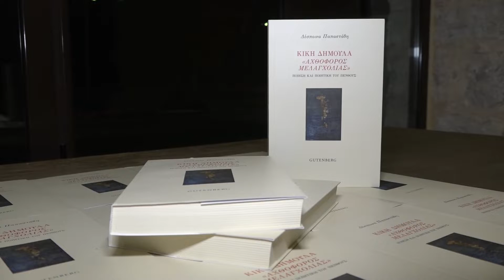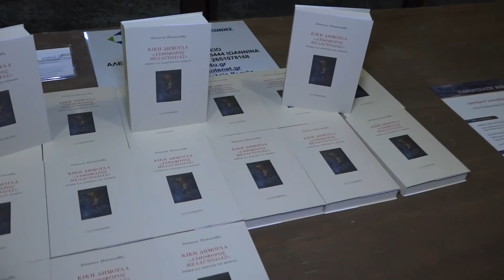ΔΕΣΠΟΙΝΑ ΠΑΠΑΣΤΑΘΗ ΚΙΚΗ ΔΗΜΟΥΛΑ ΑΧΘΟΦΟΡΟΣ ΜΕΛΑΓΧΟΛΙΑΣ 09 12 2019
Παρακολουθήστε ολόκληρη την παρουσίαση του βιβλίου της Δέσποινας Παπαστάθη «Κική Δημουλά - "Αχθοφόρος Μελαγχολίας" - Ποίηση και Ποιητική του Πένθους».

Η εκδήλωση πραγματοποιήθηκε τη Δευτέρα 9 Δεκεμβρίου στον Πολιτιστικό Πολυχώρο «Δημ. Χατζής»

Μιλήσαν:

Αθηνά Βογιατζόγλου, Αναπλ. Καθηγήτρια Φιλολογίας, Τμήμα Φιλολογίας, Πανεπιστήμιο Ιωαννίνων

Μαίρη Γκούβα, Καθηγήτρια Ψυχολογίας, Τμήμα Νοσηλευτικής, Πανεπιστήμιο Ιωαννίνων

και η συγγραφέας.

Συντονισμός και απαγγελία ποιημάτων:

Αικατερίνη Τσολίγκα, Ηθοποιός

Την εκδήλωση πλαισιώσε μουσικά η Αναστασία Ιωαννίδου (βιολί).